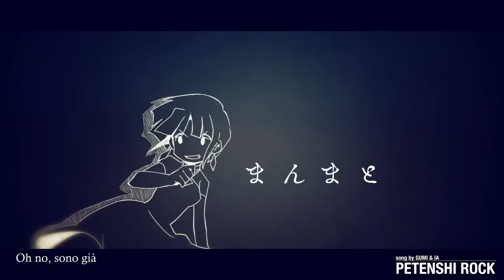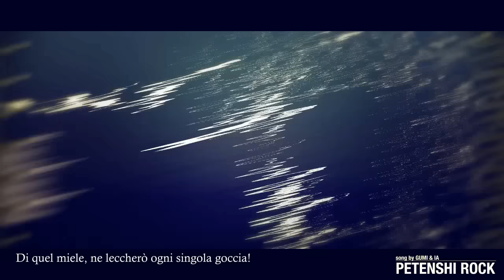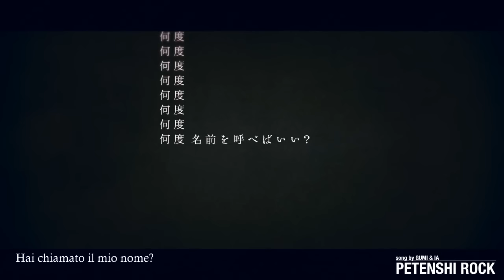【GUMI × IA】Charlatan Rock【Sub ITA】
Charlatan Rock - Petenshi Rock (ペテン師ロック)  Sub Ita Il rock del ciarlatano

Come richiesto, ecco la versione magnifica di GUMI e IA di Charlatan Rock!
Quale delle due preferite?

■Musica e mix：Groove (@AT_Groove)
■Testi: 小峠 舞（Kijineko）(mylist/34610974 - @k0902music)
■PV: Popirika (mylist/23591346 - @POPREQ)